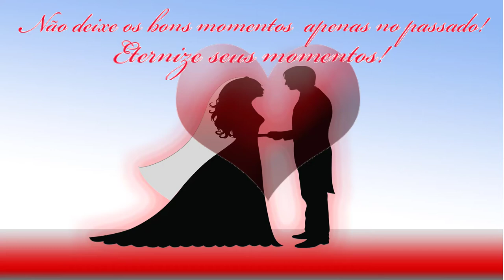NÃO DEIXE OS BONS MOMENTOS APENAS NO PASSADO! VENHA ETERNIZAR ESSES MOMENTOS COM A TAVERNA DO SOVIKA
TAVERNA DO SOVIKA PRODUÇÕES.